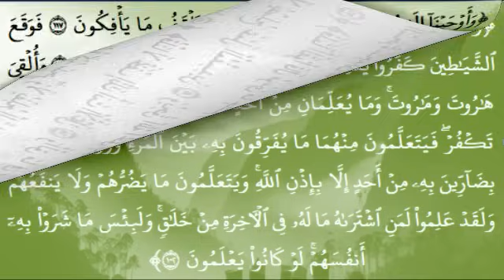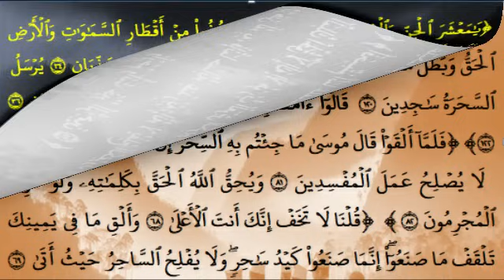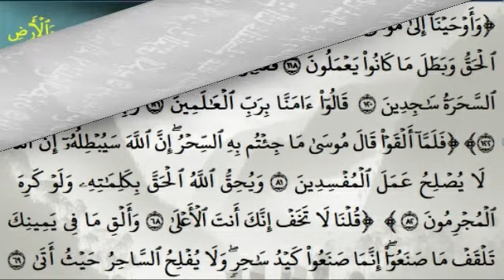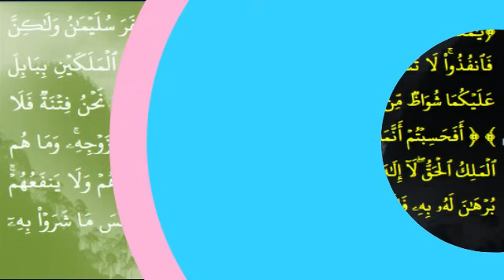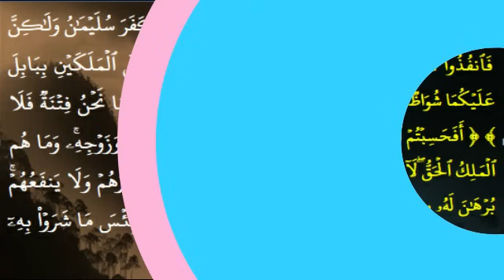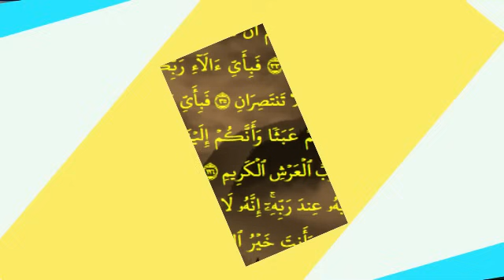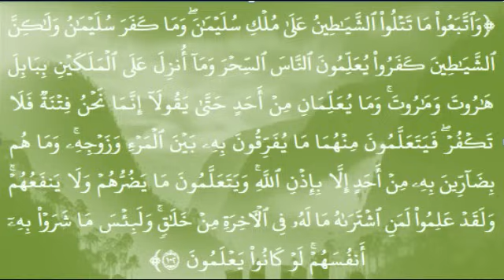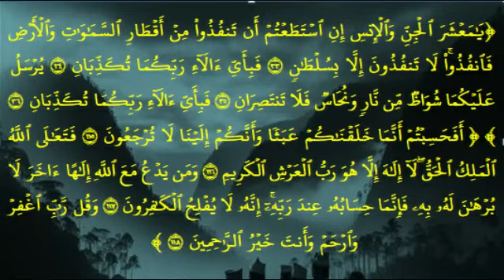MEMBUAT TUKANG SIHIR GEMETAR, KETAKUTAN DAN MENYERAH